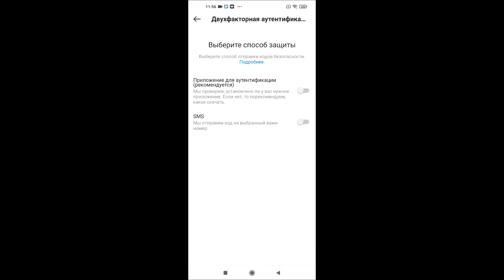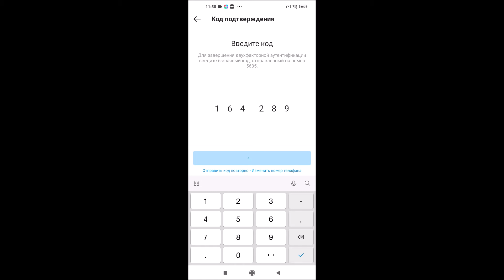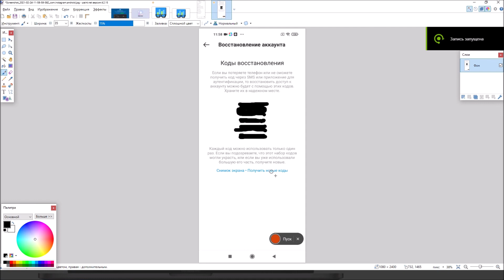Как подключить двухфакторную аутентификацию через SMS в Instagram ?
Как включить двухфакторную аутентификацию через телефон по смс в Instagram ?